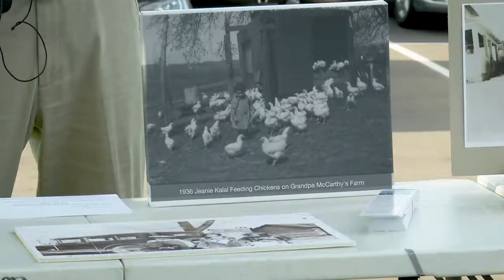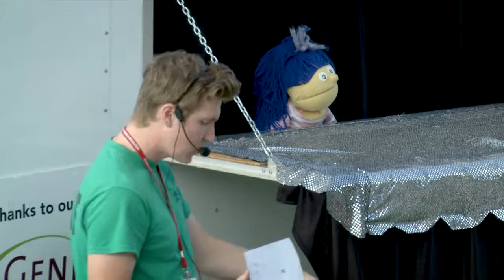An Eagan History Lesson